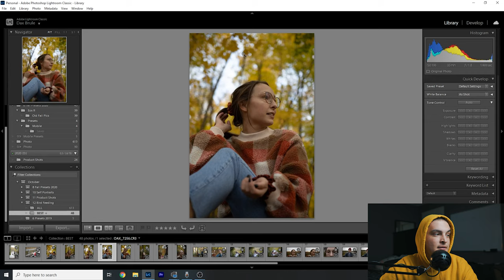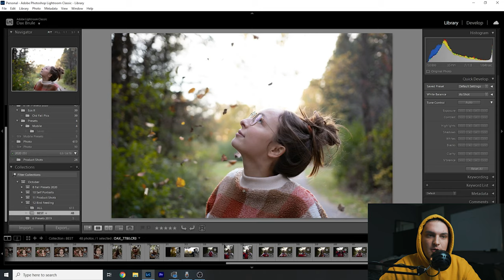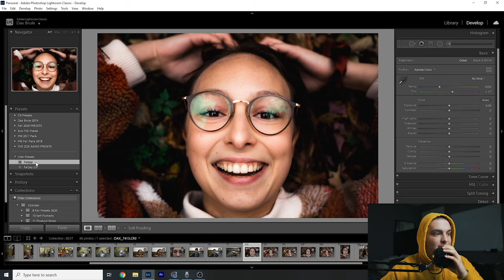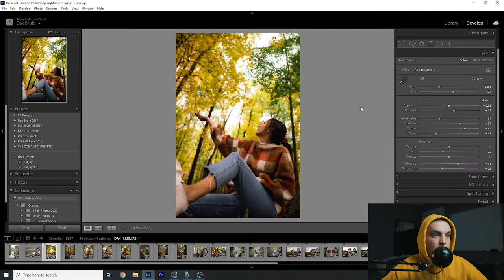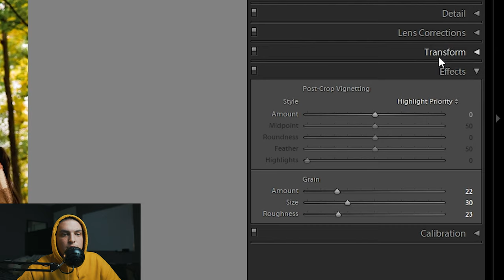New Lightroom FALL Presets + BIRD FEEDING 🐦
So excited to drop these presets! I hope you guys get a lot of value of them this fall season.

If you need tutorial on how to install my presets check out this video: